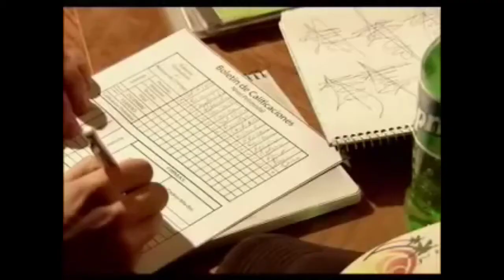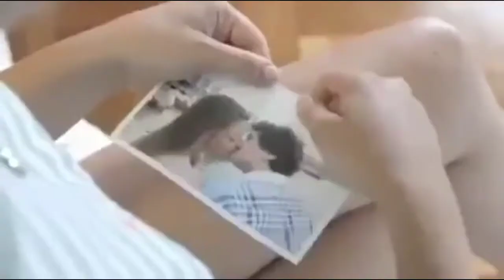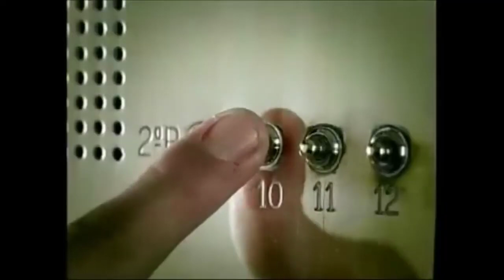Sprite – Las cosas como son (Compilación)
- Tu amigo te tiene ganas
- Las chicas huelen tu desesperación
- Tus viejos lo saben
- El Amor te vuelve idiota
- Las mujeres lloran por todo
- Sos monotematico
- Por afuera puedes cambiar ¿Y?